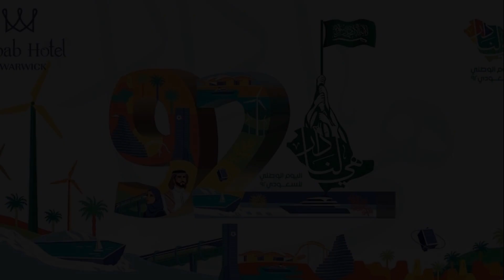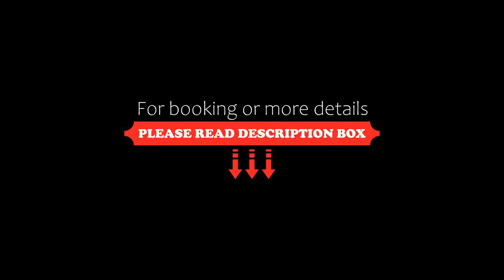Dabab Hotel By Warwick, Riyadh, Saudi Arabia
About Property:
You're eligible for a Genius discount at Dabab Hotel By Warwick! To save at this property, all you have to do is sign in.
Located in the centre of Riyadh, Dabab Hotel By Warwick is just a-5 minute drive from Kingdom Tower. It offers air-conditioned rooms with free WiFi.
The air-conditioned rooms have a flat-screen TV and floor-to-ceiling windows. Each is decorated in warm colours. Some include a large, separate seating area where guests can relax.
A b...
Property Type: Hotel
Address: Dabab Street, Al Mather Cross, Al Sulimania, 99999* Riyadh, Saudi Arabia
Searching For
1. Dabab Hotel By Warwick - Riyadh - Saudi Arabia
2. Dabab Hotel By Warwick - Riyadh - Saudi Arabia Address
3. Dabab Hotel By Warwick - Riyadh - Saudi Arabia Rooms
4. Dabab Hotel By Warwick - Riyadh - Saudi Arabia Amenities
5. Dabab Hotel By Warwick - Riyadh - Saudi Arabia Offers and Deals
Audio Credit:
Track Title: Blank Slate
Artist: VYEN